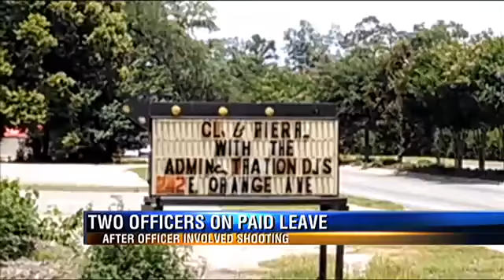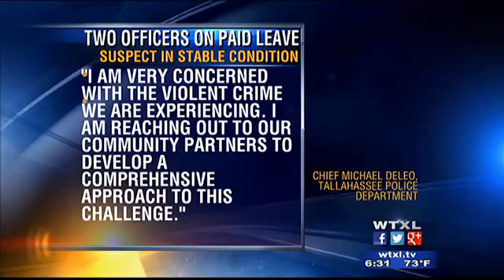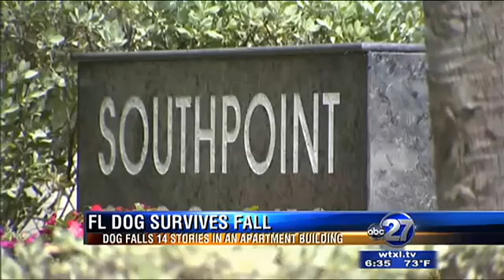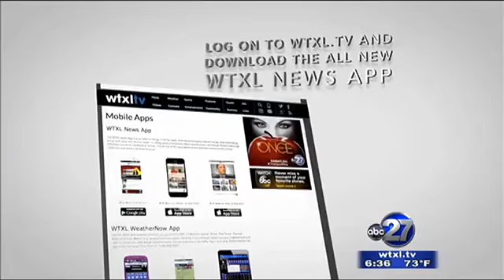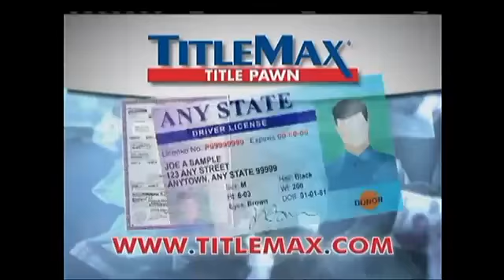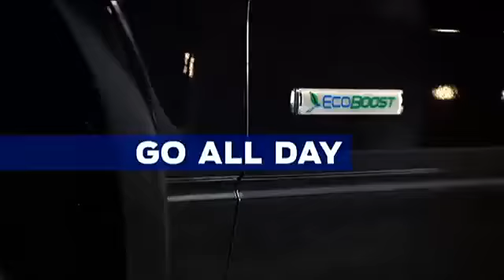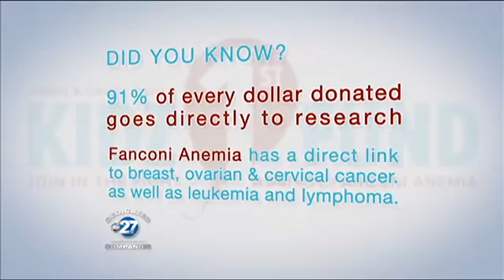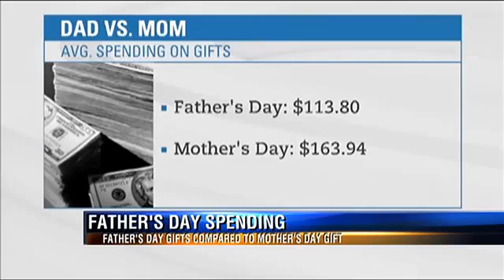6PM WKND - News Day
WTXL 6PM Weekend Newscast